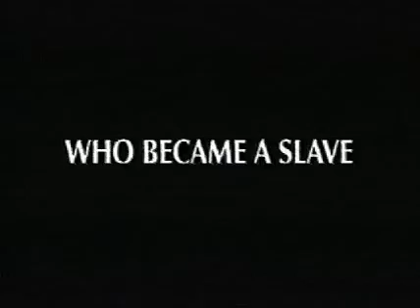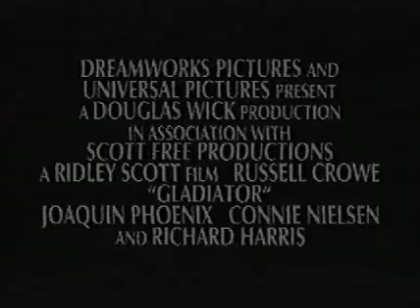Gladiator-Trailer (Sound Bed)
Gladiator Trailer - College sound bed project